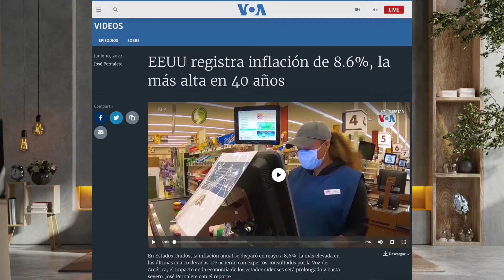🔥 ¡𝗙𝗘𝗗 𝗔𝗻𝘂𝗻𝗰𝗶𝗮 AUMENTO 𝗱𝗲 𝗜𝗻𝘁𝗲𝗿𝗲́𝘀 𝟬.𝟳𝟱% PUNTOS! El Aumento más ALTO desde 1994 🔥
👉 𝗟𝗮 𝗥𝗲𝘀𝗲𝗿𝘃𝗮 𝗙𝗲𝗱𝗲𝗿𝗮𝗹 𝗱𝗲 𝗘𝘀𝘁𝗮𝗱𝗼𝘀 𝗨𝗻𝗶𝗱𝗼𝘀 𝗮𝗻𝘂𝗻𝗰𝗶𝗼 𝘂𝗻𝗮 𝘀𝘂𝗯𝗶𝗱𝗮 𝗱𝗲 𝘁𝗶𝗽𝗼 𝗱𝗲 𝗶𝗻𝘁𝗲𝗿𝗲𝘀 𝗼𝗳𝗶𝗰𝗶𝗮𝗹 a 75 BPS, el incremento más alto desde 1994.🔥

✔️ 𝗩𝗲𝗿 𝘃𝗶𝗱𝗲𝗼 𝗽𝗮𝗿𝗮 𝗺𝗮́𝘀 𝗶𝗻𝗳𝗼𝗿𝗺𝗮𝗰𝗶𝗼́𝗻...

💥 𝗖𝗼𝗻𝘁𝗮́𝗰𝘁𝗮𝗻𝗼𝘀 𝘆 𝗰𝗼𝗻 𝗴𝘂𝘀𝘁𝗼 𝘁𝗲 𝗮𝘆𝘂𝗱𝗮𝗿𝗲𝗺𝗼𝘀 𝗮 𝗻𝗮𝘃𝗲𝗴𝗮𝗿 𝗲𝘀𝘁𝗲 𝗺𝗲𝗿𝗰𝗮𝗱𝗼 𝗽𝗮𝗿𝗮 𝗾𝘂𝗲 𝗮𝘀í 𝗮𝘂́𝗻 𝗽𝘂𝗲𝗱𝗮𝘀 𝗰𝗼𝗺𝗽𝗿𝗮𝗿 𝗹𝗮 𝗰𝗮𝘀𝗮 𝗱𝗲 𝘁𝘂𝘀 𝘀𝘂𝗲ñ𝗼𝘀 💥

MINERVA GONZALEZ
🏡 𝗥𝗘𝗔𝗟𝗧𝗢𝗥® • 𝗠𝗔𝗥𝗞𝗘𝗧𝗜𝗡𝗚 𝗦𝗧𝗥𝗔𝗧𝗘𝗚𝗜𝗦𝗧
👉🏼  eXp Realty / AgenteWolfPack.com

¿𝗤𝗨𝗜𝗘́𝗡 𝗘𝗦 𝗠𝗜𝗡𝗘𝗥𝗩𝗔?
Mi nombre es 𝗠𝗶𝗻𝗲𝗿𝘃𝗮 𝗚𝗼𝗻𝘇𝗮𝗹𝗲𝘇, Agente en Bienes Raíces o Realtor® en el Estado de 𝗙𝗹𝗼𝗿𝗶𝗱𝗮 𝗨𝗦𝗔. Mi misión es servirte y por eso te brindo acompañamiento desde la búsqueda hasta el cierre. 𝗖𝗼𝗺𝗼 𝗥𝗲𝗮𝗹𝘁𝗼𝗿© 𝘁𝗲 𝗴𝘂𝗶𝗮𝗿𝗲́ 𝗲𝗻 𝘁𝗼𝗱𝗼 𝗲𝗹 𝗽𝗿𝗼𝗰𝗲𝘀𝗼.

Tengo más de 22 años ayudando a negocios a establecer exitosamente su presencia online. También enseño mis estrategias a otros Realtors®, para que ellos puedan ser exitosos ayudando a sus clientes. 𝗦𝗜 𝗤𝗨𝗜𝗘𝗥𝗘𝗦 𝗖𝗢𝗡𝗢𝗖𝗘𝗥 𝗠𝗔́𝗦 𝗗𝗘 𝗠𝗜𝗦 𝗣𝗥𝗢𝗚𝗥𝗔𝗠𝗔𝗦 𝗬 𝗦𝗘𝗥𝗩𝗜𝗖𝗜𝗢𝗦. 𝗖𝗢𝗡𝗧𝗔́𝗖𝗧𝗔𝗠𝗘 𝗛𝗢𝗬 𝗠𝗜𝗦𝗠𝗢.

Actualmente soy socia del W𝗼𝗹𝗳 𝗣𝗮𝗰𝗸 / 𝗲𝗫𝗽 𝗥𝗲𝗮𝗹𝘁𝘆, en donde ayudo a Agentes de Bienes Raíces a Generar Clientes Potenciales a través de Redes Sociales, así como a Monetizar y crecer su Canal de YouTube, Instagram y Facebook a través de contenido y estrategias de marketing que impactan e influencian a su audiencia. Para más información

TODO EL MATERIAL QUE SE PRESENTA EN ESTE VIDEO ESTÁ DESTINADO ÚNICAMENTE A FINES INFORMATIVOS. LA INFORMACIÓN AQUÍ CONTENIDA HA SIDO OBTENIDA A TRAVÉS DE FUENTES CONSIDERADAS FIABLES, PERO NO SE PUEDE GARANTIZAR SU EXACTITUD, SI USTED LA UTILIZA ES BAJO SU PROPIO RIESGO. EL MATERIAL PUEDE CONTENER ERRORES, OMISIONES, CAMBIOS O RETIRADAS SIN PREVIO AVISO. ADEMÁS, EL USO DE INTERNET (INCLUYENDO, PERO NO LIMITADO A YOUTUBE, FACEBOOK, INSTAGRAM Y CORREO ELECTRÓNICO) PARA LAS COMUNICACIONES CON MINERVA GONZÁLEZ NO ESTABLECE UNA RELACIÓN COMERCIAL FORMAL. MINERVA GONZÁLEZ NO ES UN ASESOR FINANCIERO REGISTRADO.